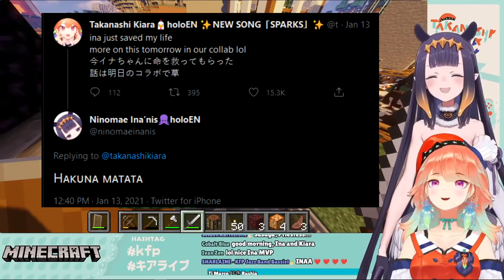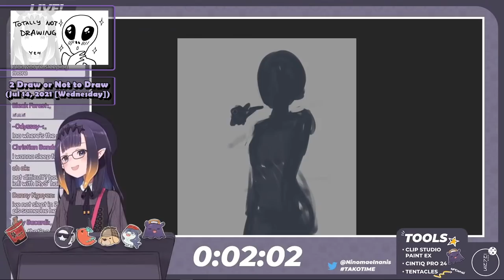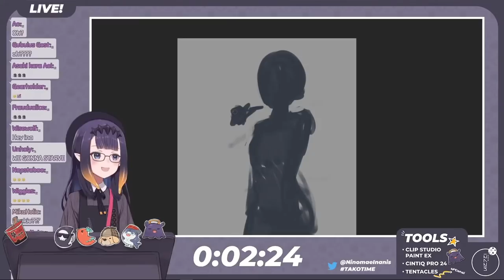[Hololive EN] Ina and Kiara - Preparations for the Ender Dragon (English/Español [CC])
Okay, but what if Gura was a frog?

While I was editing this, I kept thinking about something:

Ina has always been considered to be the one carrying the server, and for good reasons. She always seems to be prepared for what she's gonna do, she informs herself well enough, she tends to be very organized, and she makes sure to get a ton of resources beforehand. That's pretty much the optimal way to play Minecraft.

Meanwhile, Kiara was kind of a newbie for a long time, basically just doing adventuring streams, and dying a whole lot (sometimes losing all her stuff). And I'm not trying to undermine the things that she did achieve. I'm just saying that, since she made Phoenixton, she grew up exponentially as a Minecraft player. She's now toe to toe with Ina, carrying the server and preparing diamond equipment, weapons and resources for everyone.
Knowing that this is that same girl that was super clumsy and kept dying all the time, makes her growth really satisfying to see.

Ender Dragon colllab video soon™

(low-key thanks to Vaan for having clips for two of these, making my life easier)

使用BGM
□DOVA-SYNDROME

Timestamps:

0:00 Here WAH go again
0:32 Supernenechi
2:01 Hakuna MaTako
4:30 Blazes Ina cave
5:10 Food criminal
6:08 Misteak
7:12 Recession
9:43 Pain
11:15 Exploiting natural resources
13:00 Amelia Dangerzone
14:31 Portal footage not found
16:57 Cookie Wednesday
19:17 Past Ina Redemption Arc
21:01 Inaxpected collab
22:33 Birdwalk
24:34 Sparky sparky boom woman
26:36 Edotako Erurikku
27:56 Enenmi
28:37 I can't believe Amelia Watson is fricking dead